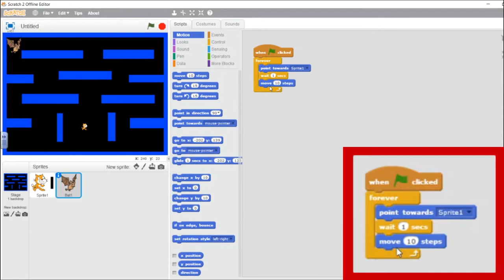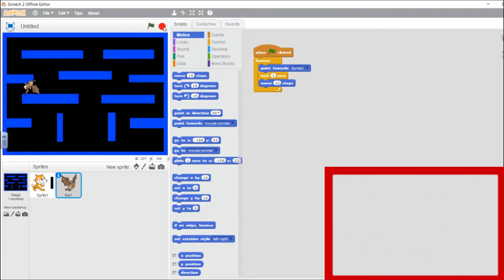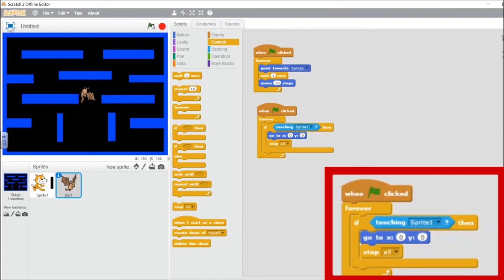Scratch - Video 6 Pac-Man 2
Follow the instructions in your booklet, or watch here to see how it is done.

Video covers enemy setup.

Code blocks zoomed in the red box